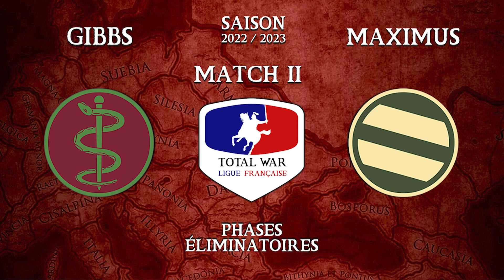TOURNOI Total War ROME 2 NOVEMBRE / Match 2 : Galates [Maxime] VS Pergame [Gibbs]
TOURNOI Total War ROME 2 NOVEMBRE
Match 2 :    Galates    [Maxime]    -    Pergame [Gibbs]    MAP  Stonehedge  ⬇️  INFOS  ⬇️

⚔️ Notre partenaire Gamesplanet! C'est moins cher Soldat!...

Ces tournois sont ouverts à tous les niveaux car c’est en voulant se dépasser que l’on s’améliore et que l’on va loin ! Et c’est en se reposant sur ses lauriers que l’on stagne et que l’on s’ennuie !
Alors rejoignez les rangs, jouez, partagez, apprenez, rigoler, et combattez avec nous !

                            pour recevoir une notification lorsque qu on  poste une nouvelle vidéo!!!

Un petit like et un commentaire permettent toujours d'aider au référencement et font toujours plaisir
Et on oublie pas que regarder jusqu'au bout ça compte aussi